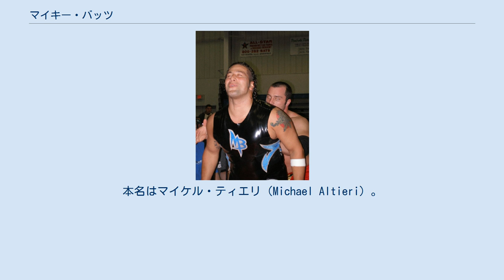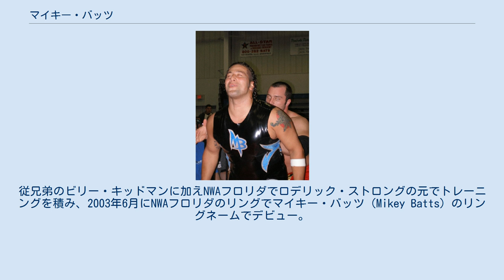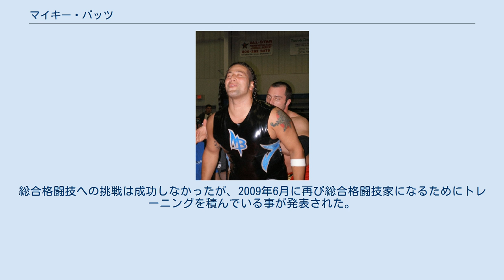マイキー・バッツ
マイキー・バッツ（Mikey Batts 1983年10月3日 - ）は、アメリカ合衆国の元プロレスラー。
本名はマイケル・ティエリ（Michael Altieri）。
現役時代はNWAやTNAといったインディー団体を経てWWEで活動、現在は引退している。
 ティエリは高校時代にアマチュアレスリングを経験し、卒業後の1999年にアメリカ空軍に入隊している。
入隊後はテキサス州サンアントニオのラックランド空軍基地に配属され、駐留していた2年感の間もレスリングを続けていた。
2001年に空軍から離脱してフロリダ州タンパでトレーナーになり、このトレーナーの期間中にプロレスラーになろうと決意した。
従兄弟のビリー・キッドマンに加えNWAフロリダでロデリック・ストロングの元でトレーニングを積み、2003年6月にNWAフロリダのリングでマイキー・バッツ（Mikey Batts）のリングネームでデビュー。
 2004年6月にバッツはTNAにセキュリティー・ガードとして登場し、同月にTNAと契約してNWAフロリダで活動していたジェレル・クラークとタッグで活動をする。
2004年を通して活動するものの主要なストーリーラインに関われてはいなかった。
8月にはサイモン・ダイアモンドとタッグを組むがたいした活躍もできずにTNAから離脱している。
 2005年10月下旬にWWEとディベロップメント契約を交わし、下部組織であるDSWに送られる。
12月にはOVWへ送られダ・ビーストと彼のマネージャーのトライタンと対戦し、翌2006年1月にもう1度対戦している。
その後はリングネームを本名に戻しグレゴリー・ヘルムズの持つWWEクルーザー級王座に挑戦するものの敗北。
その後出場機会も減少、ボリス・アレクシフ（現：サンティーノ・マレラ）との試合を最後に6月上旬にWWEからリリースされている。
 WWEリリース後の7月にSCWフロリダに参戦、カハガスと対戦している。
10月からNEWに参戦、12月まで1試合のペースで継続参戦していた。
 2007年4月にNEWで3試合、古巣のOVWで1試合こなし、総合格闘技の道へ進むためにプロレスからは引退する。
総合格闘技への挑戦は成功しなかったが、2009年6月に再び総合格闘技家になるためにトレーニングを積んでいる事が発表された。
 2014年1月25日にFUW（Florida Underground Wrestling）に復帰。
元TNAのウェス・ブリスコと対戦するが負けている。
その後月に1試合ペースでFUWに継続参戦している。